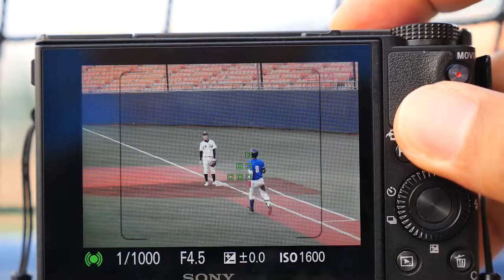RX100VI AF C 24fps Control&Shoot